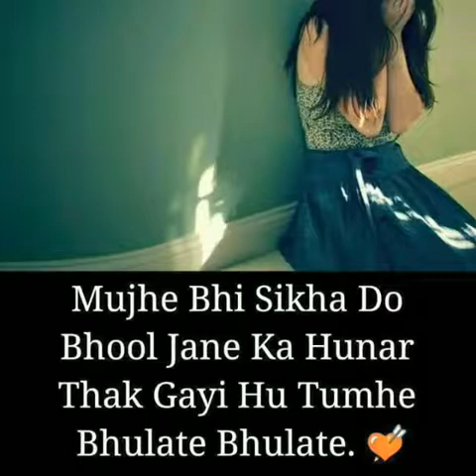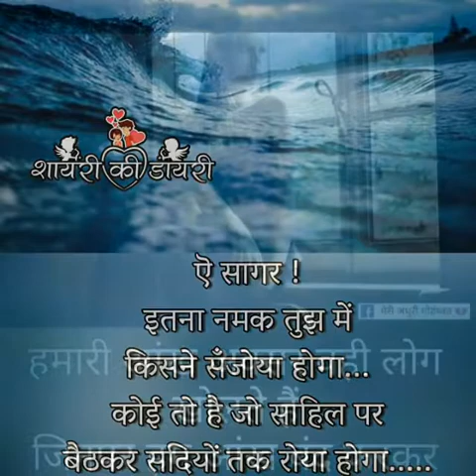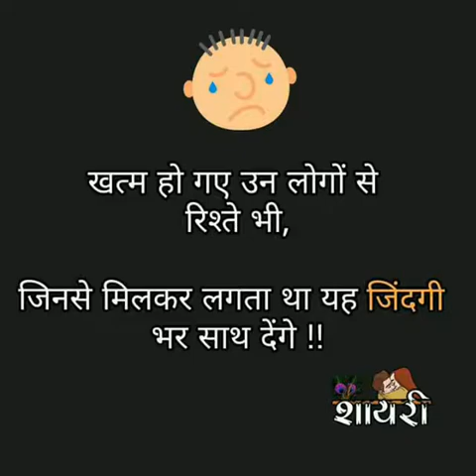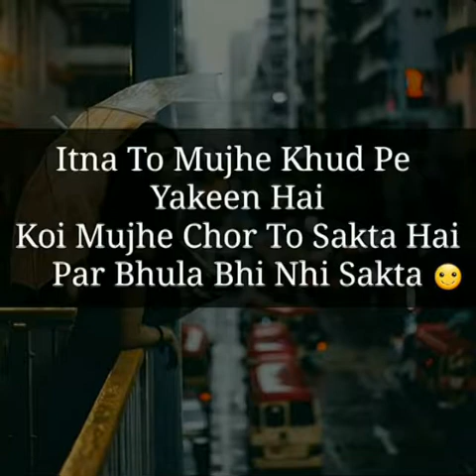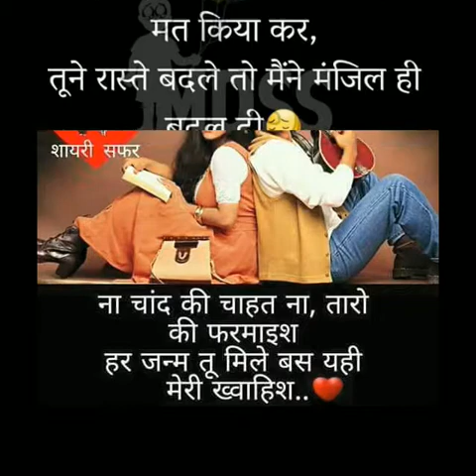Manish jha tumhare siva kuch na chahat karege